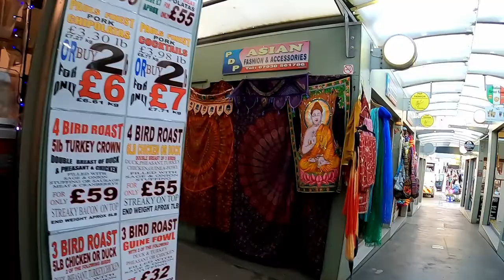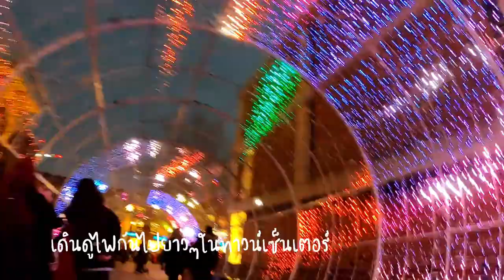เดินดูบรรยากาศช่วงเทศกาล(ก่อน)คริสต์มาสที่เมือง Norwich ประเทศอังกฤษ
Norwich เป็นเมืองที่อยู่ในเขต Norfolk ซึ่งอยู่ไม่ไกลจากเมือง Colchester, Essex ที่เราอยู่ ใช้เวลาเดินทางโดยรถไฟเพียงแค่หนึ่งชั่วโมงยี่สิบนาที (รวมเวลาเปลี่ยนขบวนรถไฟ2สถานี) การมาNorwichครั้งนี้ เราตั้งใจมาเดินเที่ยวดูผู้คน สินค้า และบรรยากาศในช่วงเทศกาลคริสต์มาสที่Norwich Town Centreโดยเฉพาะ แม้ในปี2020นี้บรรยากาศคริสต์มาส(ในหลายๆแห่ง)อาจดูเปลี่ยนแปลงไปบ้างตามสถานการณ์Covid แต่อย่างไรก็ตามเทศกาลคริสต์มาสก็ยังเป็น The most wonderful time of the year อยู่ดี